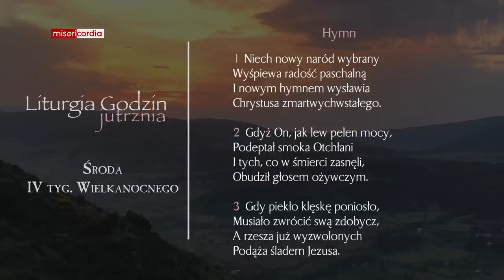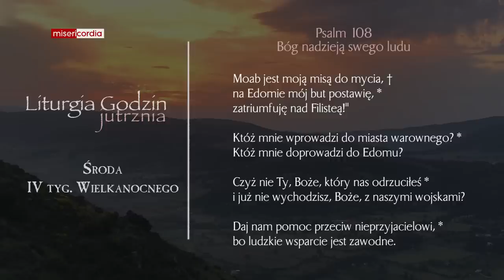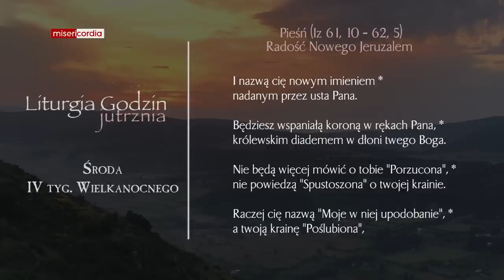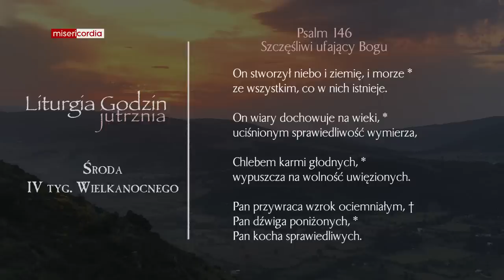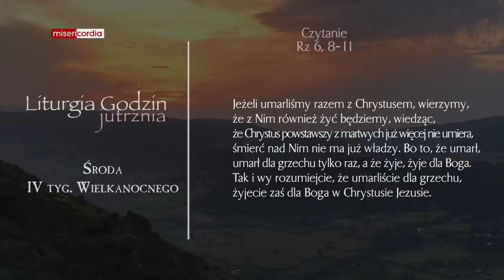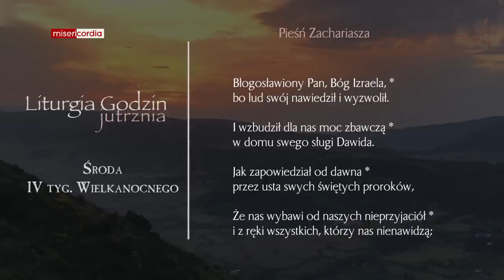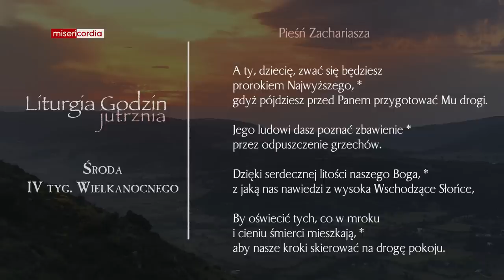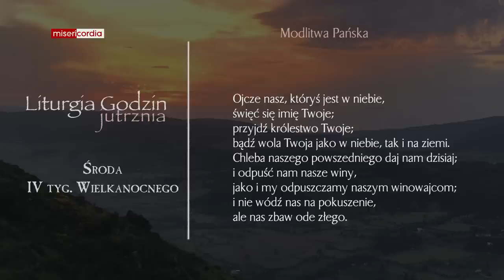Liturgia Godzin | Jutrznia | Środa, IV tyg. Wielkanocnego